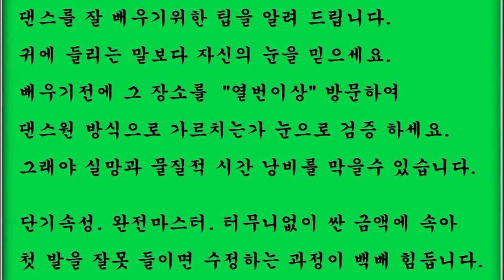사교댄스 사교춤 지루박 중급 배우기 D21 2 레프트 더블하프턴 03 스탭 구성 a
2013 년, 12월, 개편과 동시에